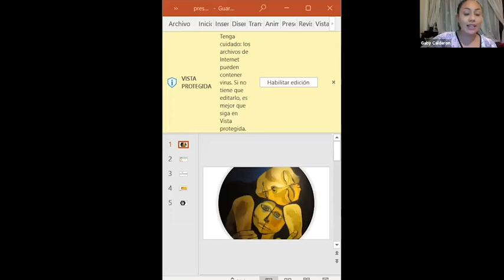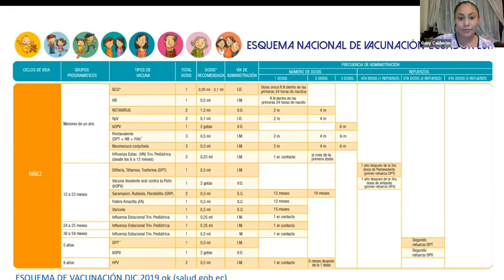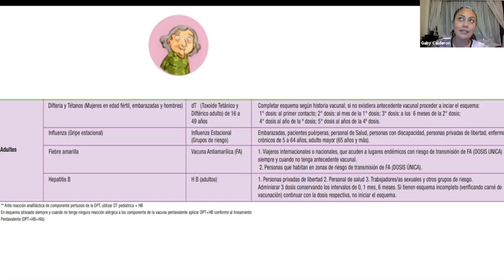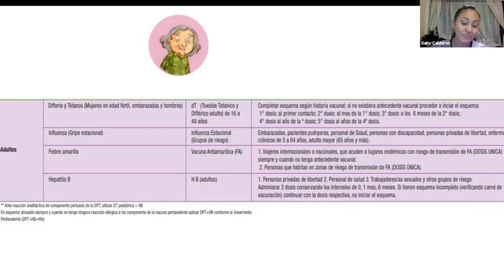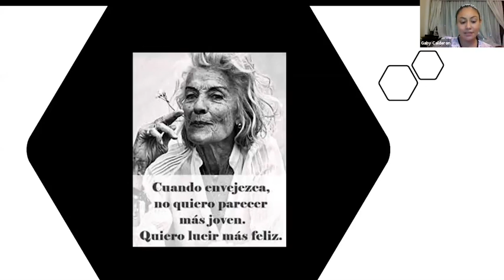DRA. GABRIELA CALDERON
VACUNACIÓN EN PACIENTES DE LA TERCERA EDAD